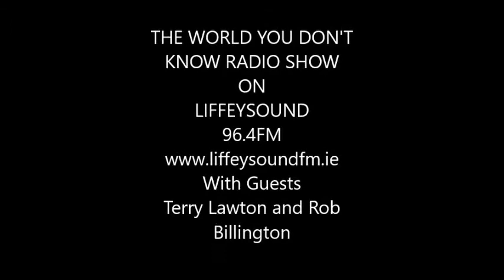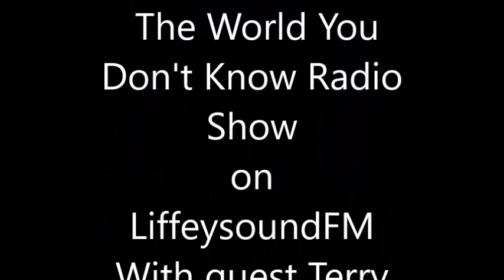The World You Don't Know Radio Show With Terry Lawton and Rob Billington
On Tonight's show We welcome Terry Lawton and Rob Billington to discuss the so called Chemtrail agenda. Terry is an activist who endeavors to educate the public about a possible Geo Engineering and weather modification agenda. Rob is on to put his side across saying that there is no spraying agenda and its just a wild conspiracy.